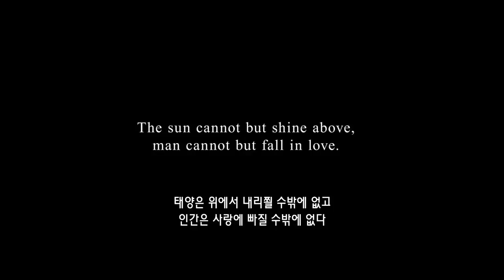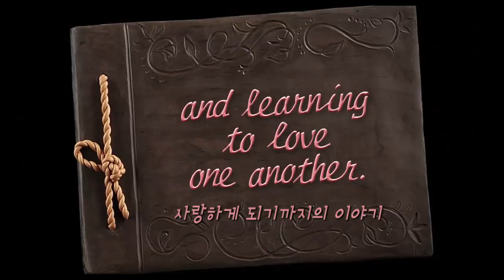[EIDF2018] 인생의 황혼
인생의 황혼 / The Night of All Nights

감독: 야스민 삼데렐리 / Yasemin SAMDERELI
Synopsis: 평생 함께 하는 것. 과연 누가 도달할 수 있는가? 그리고 누가 이것을 지속하길 원하는가? 우리 조부모 세대에는 당연하게 여겼던 '함께 늙어가는 것'이 오늘의 우리에게는 이상하게 느껴진다. 감독 야스민 삼데렐리는 이 영화에서 일본, 미국, 인도 그리고 독일에서 온 네 커플을 보여준다. '인생의 황혼'은 장기적 관계유지 비결과 사랑의 비밀을 밝혀내는 가볍고 유쾌한 경험을 선사한다.